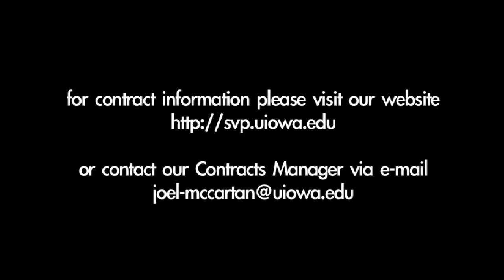Student Video Productions Contracts Department